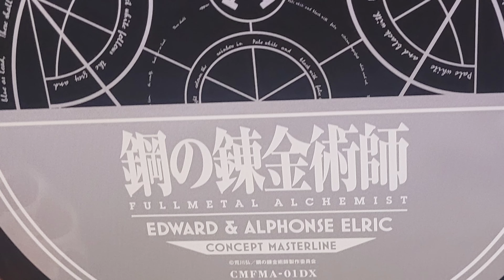⚔️👁UNBOXING 4K @Prime1Studio FULL MÉTAL ALCHIMISTE 👁⚔️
vidéo 4k unboxing de la statue full métal alchimiste de ed et alphonse de prime 1 studio !

tres belle statue et une bonne réalisation de prime 1!

j ai été agréablement surpris !😁

j espère que la video vous plaira et vous aidera si besoin!
si vous avez des questions hésité pas en commentaire !😉

merci de liker 👍 et partager pour soutenir la chaine !😁🙏😉

statue de Stéphane preco chez toysplanete!
merci a lui pour l unboxing!😉🙏